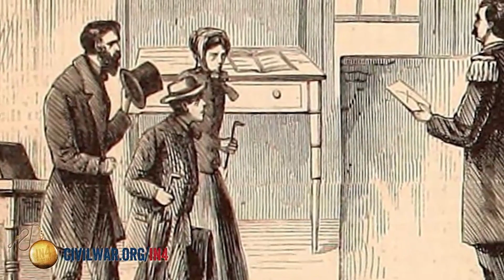ACCEPTED-West Point Military Academy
West Point Military Academy sates all the way back to The American Civil War. Their notable alumni include Ulysses S. Grant, Robert E. Lee and Edgar Allan Poe. Find out what its was like to be a student enrolled in the West Point Academy.